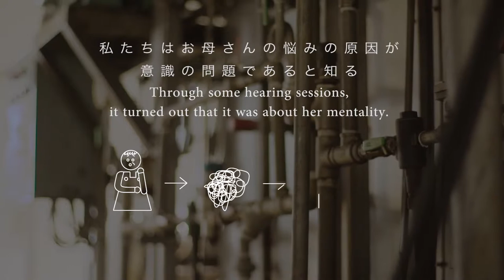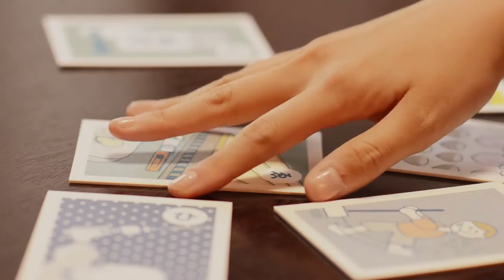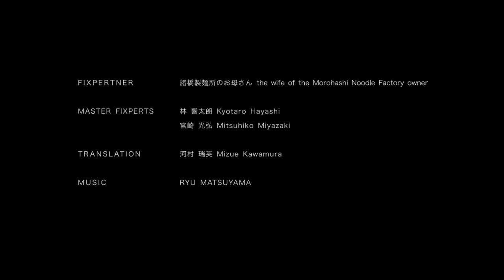Noodle Factory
The wife of the Morohashi Noodle Factory owner worries that she wouldn't be able to keep the production line going if her husband was off sick or injured.  So this team of Fixperts figure out a way to give her peace of mind.

Part of a set of six projects commissioned for The Fab Mind, by 2121designsight, Japan
Fix Partner: Morohashi Noodle Factory